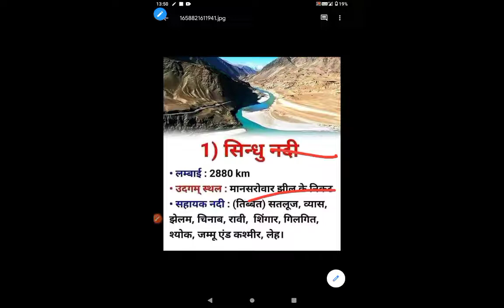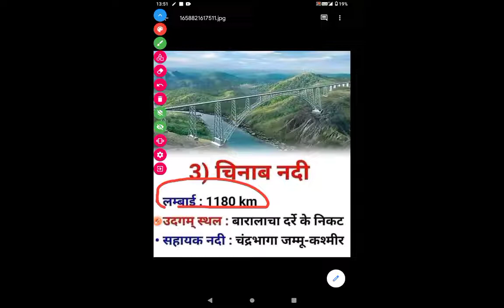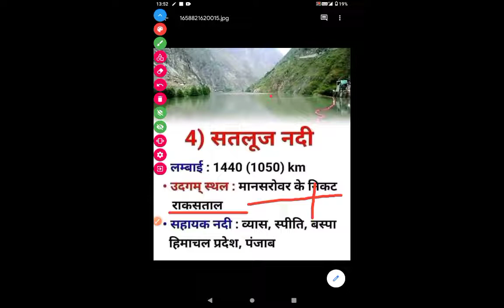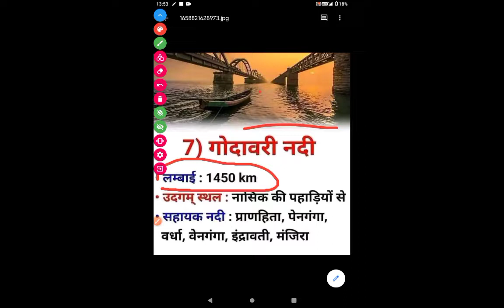UP PET 2022# IMPORTANT SEVEN RIVERS IN INDIA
Sindhu river Chenab river
Jhelum river
godavari river
etc. @VivekYadavSir